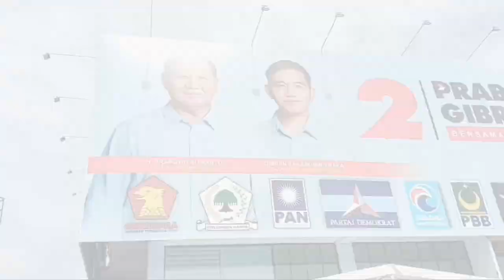Kegiatan Sosial Donor Darah & Konsultasi Hukum Gratis PRAWIRO INDONESIA GARUDA MERAH PUTIH Kepri.